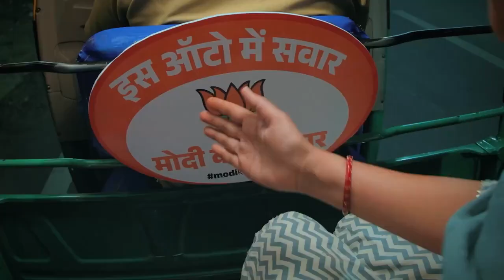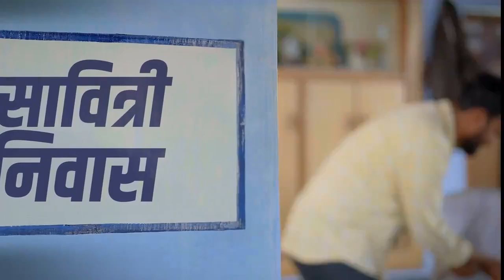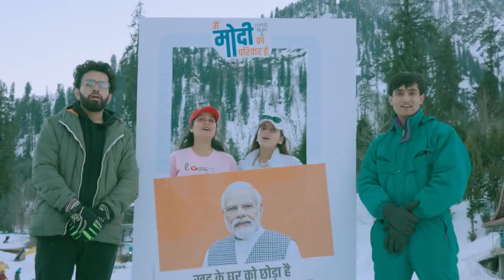मैं मोदी का परिवार हूँ…